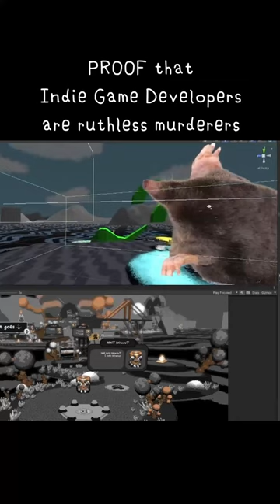Proof that Indie Game Developers are ruthless murderers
After an entire year of having a stock photo placeholder mole in my indie game I finally modeled a creature in my art style to go in its place. Rest in peace sweet mole prince.